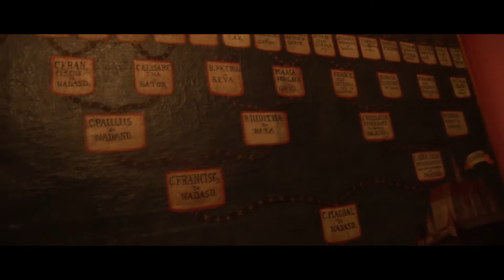TRAKOŠĆAN CASTLE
Travel video about Trakošćan Castle, 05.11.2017... enjoy the video !

Camera : Sony a6300 with 10 -18mm & 55-210mm sony lens

HISTORY OF CASTLE:
Trakošćan was built in the 13th century within Croatia's northwestern fortification system, as a rather small observation fortress for monitoring the road from Ptuj to Bednja Valley.
According to a legend, Trakošćan was named after another fortification (arx Thacorum) that was alleged to have stood in the same spot back in antiquity. Another source claims that it was named after the knights of Drachenstein who were in control of the region in early Middle Ages.
The toponym was first mentioned in written records in 1334. It is not known who its owners were in the first years of its existence. As of the end of the 14th century, it was owned by the Counts of Celje, who were in charge of the entire Zagorje County. The family soon became extinct, and Trakošćan shared the fate of their other burgs and estates that were divided and kept changing owners. In these divisions, Trakošćan was, as a whole, first owned by an army leader by the name of Jan Vitovac, then by Ivaniš Korvin, who gave it to his deputy warden Ivan Gyulay. The family kept the castle throughout three generations, and became extinct in 1566, after which the ownership was taken over by the state.
King Maximilian gave the estate to Juraj Drašković (1525–1587) for services rendered, first personally, and then as family heritage. This was how, in 1584, the Drašković family finally came into possession of Trakošćan.
In the second half of the 18th century, when the building of manors was flourishing in Hrvatsko Zagorje, Trakošćan was abandoned. Neglected, it fell quickly into dilapidation. It was only towards the middle of the 19th century that the family became interested once again in its estate, in the Romanticist spirit of return to nature and family traditions. In this spirit, the deputy marshal Juraj V. Drašković turned the castle into a residential manor-house, while the surrounding park was turned into Romanticist pleasure grounds. The generations that followed were staying at the castle from time to time all the way until 1944 when they were forced to emigrate to Austria. Soon after that, the castle became nationalized.
The Museum with collections on permanent display was established in 1953.[2] The castle is today owned by the Republic of Croatia.
The castle itself reveals different phases of building. For several centuries, it used to be a fortification, so that the reconstructions undertaken during that period were functional rather than aesthetic. The facility's essential core is a Romanesque fortification consisting of a housing unit, a small fortified yard, and a massive high tower. The fortification's good location and its observation tower made it safe and easy to defend.
Rapid development of firearms and increasingly threatening Turkish attacks made additional construction and further fortifying urgently necessary. The Drašković family's second generation, Ivan II and Petar, added the western tower, which may be seen from the coat-of-arms and the accompanying inscription.
On the Great Genealogical Tree, the oldest visual presentation from 1668, the facility had three floors, and its basic dimensions could already be discerned. Over the next period, several defense facilities were added around it. At the time, it also had the highest number of inhabitants, as may be seen from the Small Genealogical Tree dating back to 1755. It was in this same century that the outbuildings were erected at the foothills of Trakošćan, and a stone bridge built over the river Bednja.
In the 19th century Trakošćan acquired its present appearance. In the 1840–62 period, during one among the first restoration undertakings in the country, the castle was reconstructed in Neo-Gothic style. This not only altered its exterior, but also finally brought to an end its five centuries long fortification purpose. The reconstruction also included the appearance of Romanticist pleasure grounds by Juraj V. Drašković, after the model of English parks. When the dam was built, the valley turned into a large lake. The uniqueness of style characterizing the facility equally includes the interior and its surrounding landscape. Count Drašković sold Klenovnik Castle, the largest castle in Croatia, then also held by the Draskovich Family in order to fund the restorations.
After the reconstruction, the castle was still inhabited by several generations of the Drašković family that did some additional constructions and adaptations.
The end of World War II found Trakošćan in a neglected and dilapidated condition, which is why protective architectural and interior decoration works were immediately undertaken. Over the past few years, the castle has once again been affected by decay.